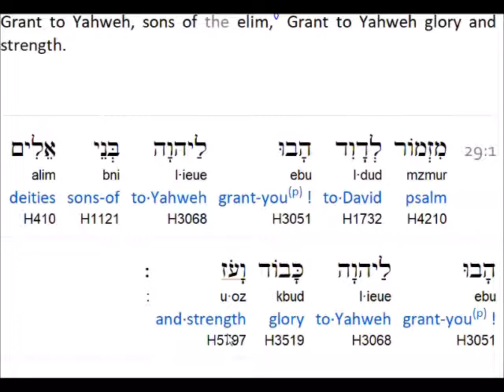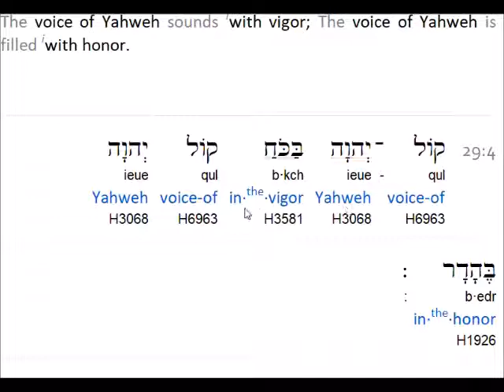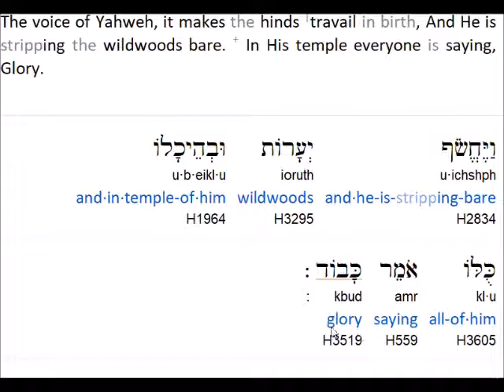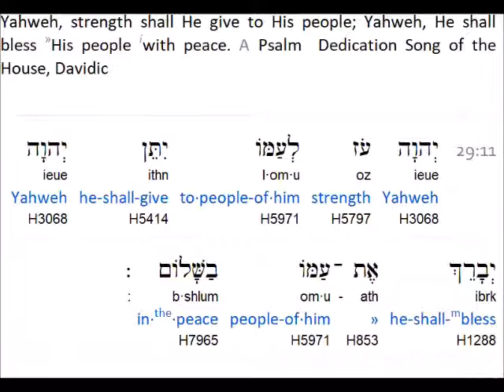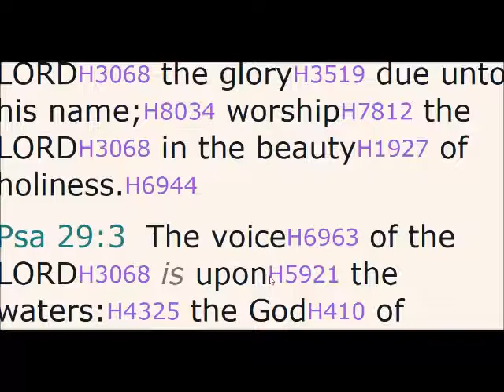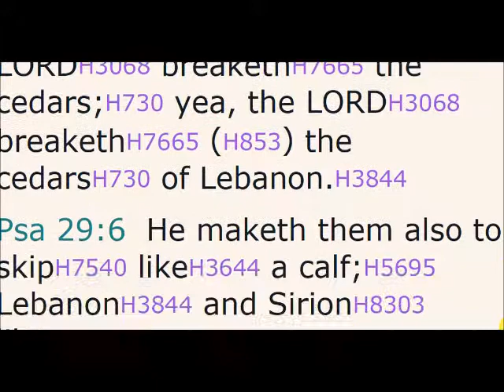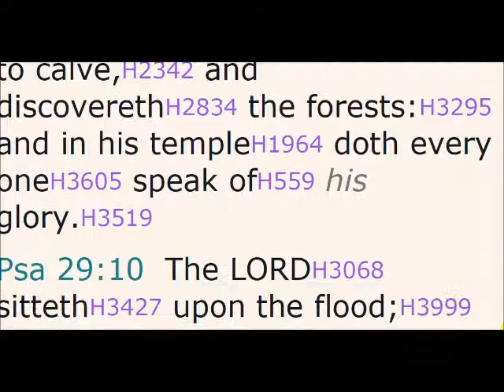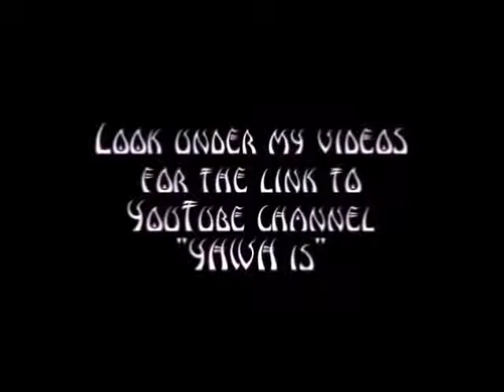Psalm 29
("like" and leave a comment )

Hidden Mountain